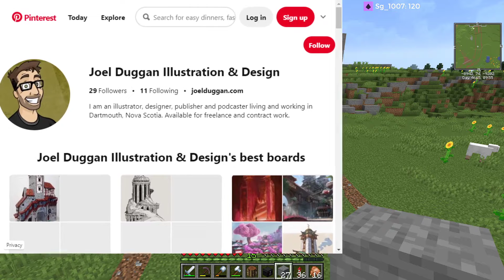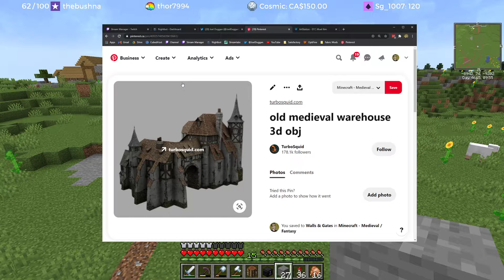The Citadel - Wheat Mill Part 10 - 2020-12-20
East Road And Field Expansion

The Citadel is a private Minecraft survival multiplayer server I share with a few of my friends. We are running the latest version of Minecraft through the Fabric mod loader for back-end performance improvements, and we have a few small quality of life mods and data packs that make things a bit cleaner and lighter for content creators.

Illustration work and commissions!